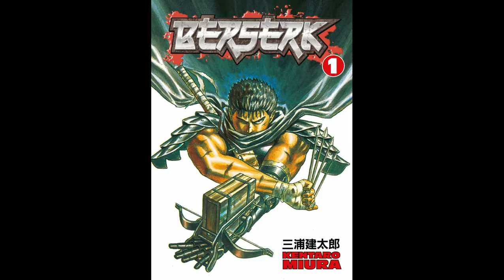My Top Ten Anime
thank you all for watching this weeks video I hope you all enjoyed it and let me know what your favorite is or how wrong/right I am but besides that, I have some other anime vids on the channel so check it out and if you want to here is my Yu Yu Hakusho video!
 Also tags